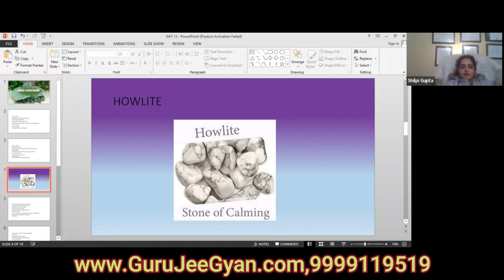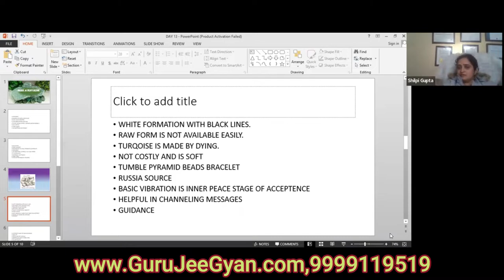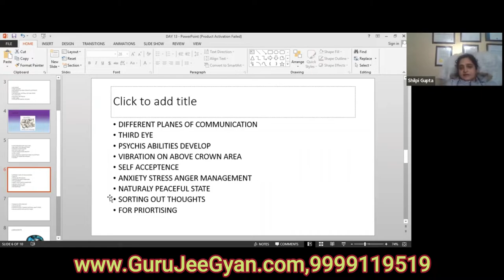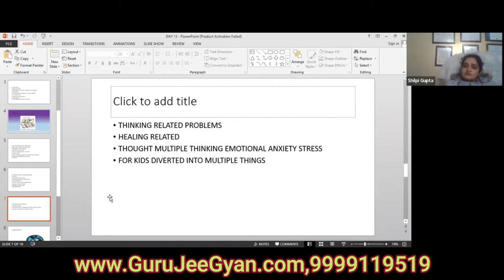Howlite Crystal - Control Anger, over active mind | increase calcium with Howlite crystal 💎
Howlite strengthens memory and stimulates desire for knowledge. It teaches patience and helps to eliminate rage, pain and stress. A calming stone, Howlite calms communication, facilitates awareness and encourages emotional expression. Howlite balances calcium levels in the body.

The howlite stone is not a gemstone that many people know by name and it’s perhaps best known as an imitation stone. This stone is unique from other gems as it can be dyed plenty of different colours to make it look like other semi-precious stones.

While howlite may be inexpensive, it has a whole host of other benefits. It also has numerous strong qualities that make it a popular stone for jewellers to use in their beautiful creations.